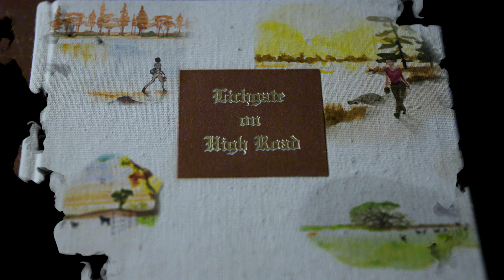LICGATE BETWEEN WORLDS